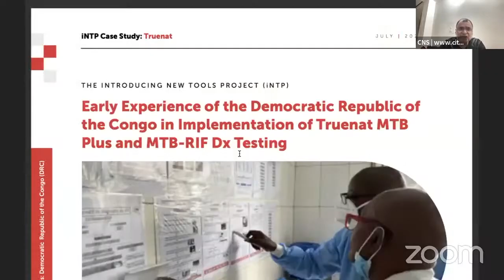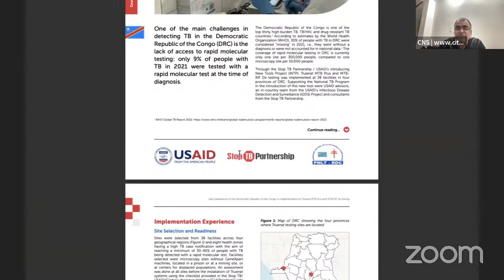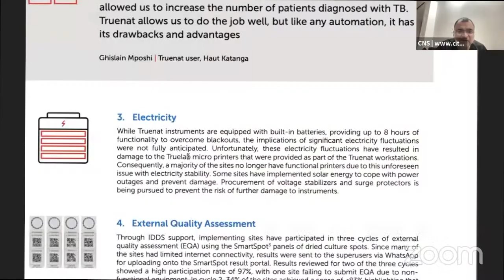Solar-powered @WHO recommended molecular test Truenat ups TB finding in most-at-risk people in DRC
Solar-powered @WHO recommended molecular test Truenat ups TB finding in most-at-risk people in DRC | Professor Michel Kaswa, Director of National TB Programme at Democratic Republic of the Congo (DRC) and Dr Mariette Singa Kupa who heads the laboratory and monitoring initiatives at the NTP DRC, were on the panel for End TB Dialogues.

With support from Stop TB Partnership, prior to introducing WHO recommended only point-of-care and decentralised, laboratory independent and battery operated Truenat molecular test, only 9% of people with presumptive TB got a molecular test diagnosis.

When Truenat was deployed to test for TB among prison inmates, displaced populations, or those living in remote and rural areas, molecular test diagnosis rose to 65.9% (from 9%).

Over 12,700 samples were tested and TB case notification went up from 54.9% to 67%.

That is why DRC has integrated roll out of point-of-care Truenat in a major way in its National Strategic Plan for 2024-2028 so that it can find all TB, treat all TB and prevent all TB.

"Test, Test and test again - and link all those found with TB to care" says Dr Kaswa.

SOLAR POWER: As electricity power supply and voltage fluctuations were a problem in settings were Truenat is deployed, Dr Kaswa shares how solar power is used to charge the molecular test machines so that they can function well for 8+ hours and find TB.